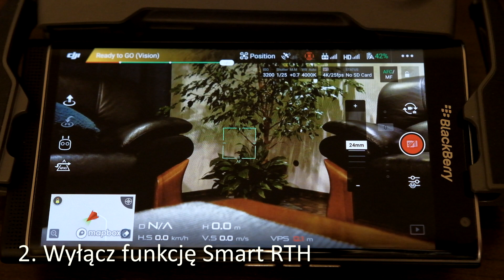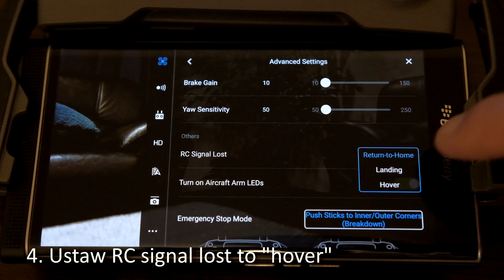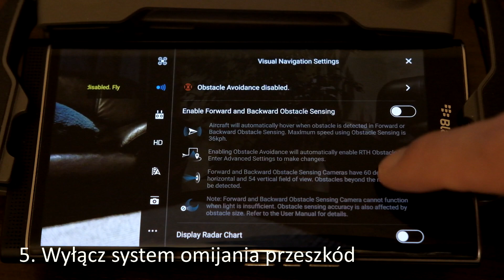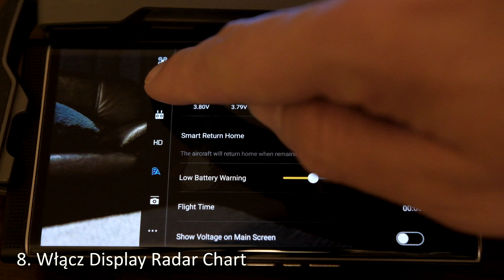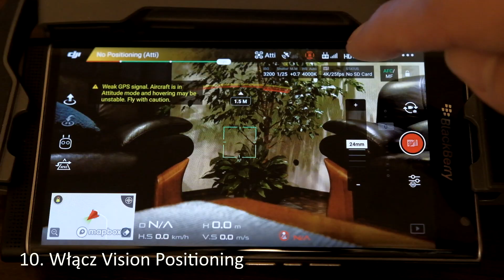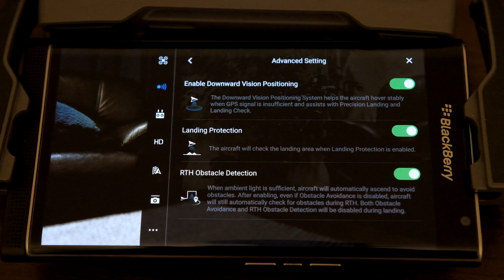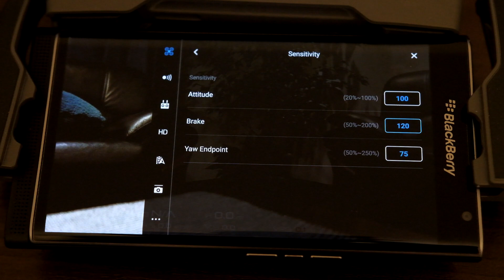DJI Zabrania Latać Wewnątrz?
Jak latać dronem wewnątrz? Czy to bezpieczne?

Ujęcia dronowe z wnętrz są znacznie rzadsze w sieci, dzięki czemu mając takie w Waszych filmach jesteście w stanie zrobić większe wrażenie na widzach, oraz pokazać ujęcia z innej perspektywy.

Czy DJI zabrania latać wewnątrz? Oczywiście pytanie jest trochę przewrotne, ale niewątpliwie latanie wewnątrz jest trudniejsze i wymaga przygotowania zarówno ustawień drona jak i siebie ;-)

Przy okazji lotów w kościele nagraliśmy dla Was 15 punktów, które musicie znać, aby bezpiecznie latać dronami wewnątrz!

Skupiliśmy się na dronach DJI, Mavic 2 oraz Mavic Air, ale zasady odnoszą się też do wszystkich innych dronów na rynku.

1. Latamy bez GPS. Omawiamy dlaczego wewnątrz latamy w trybie ATTI i jak się do tego przygotować. Również mówimy o tym, jakie są ryzyka latania wewnątrz.

2. Pokazujemy dlaczego należy wyłączyć funkcję Smart RTH.

3. Wspominamy o tym, że dobrze jest latać z osłonami na śmigła i że ma to duży wpływ na bezpieczeństwo lotu wewnątrz.

4. Pokazujemy ustawienie drona (na przykładnie DJI Mavic 2) procedury w przypadku rozłączenia drona z aparaturą RC. Powrót do domu (RTH) w takim przypadku jest bardzo ryzykowny, więc polecamy ustawić tą funkcję na "hover".

5. Mówimy dlaczego lepiej wyłączyć system omijania przeszkód (Obstacle Avoidance Disabled)

6. Omawiamy dlaczego wewnątrz jeszcze ważniejsze niż przy lotach zewnętrznych jest utrzymywanie drona w zasięgu wzroku.

7. Nie jest niespodzianką, że nie polecamy latania nad ludźmi i przedmiotami, omawiamy też dlaczego należy uważać latając w miejscach kultu.

8. Powiemy dlaczego należy włączyć Display Radar Chart, czyli wizualne pokazywanie na ekranie odległości od przeszkód, i jak nam to pomoże w lataniu wewnątrz.

9. Podsumowujemy temat latania na dużych wysokościach i dlaczego nie powinniście podlatywać blisko sufitu.

10. Tłumaczymy co daje włączenie Vision Positioning, czyli czujników na dole drona, które analizują podłoże i dzięki temu latając bez GPS dron utrzymuje pozycję, ale też poruszamy problemy które w związku z tym systemem mogą wystąpić.

11. Oczywiście nie musimy tłumaczyć, dlaczego trzeba zachować szczególną ostrożność latając w zabytkacj, nawet dronami DJI ;-)

12. Drony DJI dają duże możliwości ustawiania czułości, w odcinku pokazujemy nasze ustawienia, które wypracowaliśmy na podstawie doświadczenia.

13. Trening czyni mistrza - polecamy trenować, trenować, trenować, szczególnie przed lotami wewnątrz,

14. Polecamy, aby latać jak najmniejszym dronem, np. DJI Mavic Air lub Mavic PRO 2

15. Rozważamy też sprawę podmuchów powietrza, otwartych okien, ujść wentylacji itd. i jak to wpływa na stabilność drona.